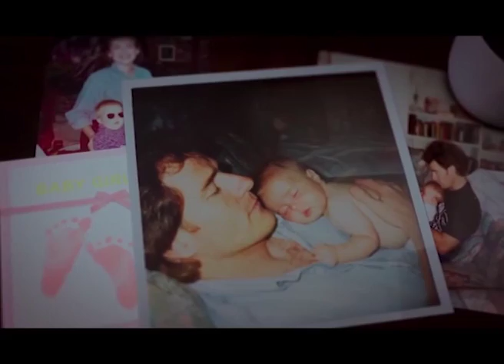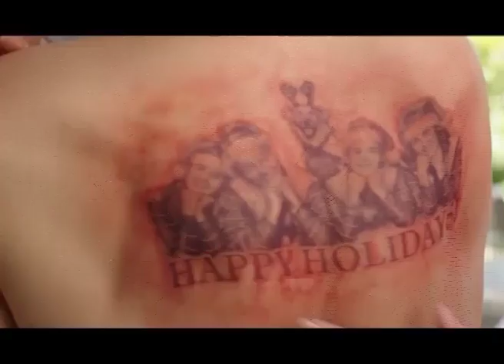Perché Proprio Lui?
Durante le vacanze, Ned, un iperprotettivo ma amorevole padre, va a visitare insieme alla famiglia sua figlia a Stanford, dove incontra il suo più grande incubo: il suo benintenzionato ma socialmente imbarazzante ragazzo miliardario della Silicon Valley, Laird. La rivalità cresce e il livello di panico di Ned raggiunge le stelle quando si trova perso nello scintillante mondo tecnologico e capisce che Laird ha intenzione di farle la fatidica proposta.

    DATA USCITA: 26 gennaio 2017
    GENERE: Commedia
    ANNO: 2016
    REGIA: John Hamburg
    ATTORI: James Franco, Bryan Cranston, Zoey Deutch, Adam DeVine, Megan Mullally, Keegan Michael Key, Griffin Gluck, Andrew Rannells, Casey Wilson, Bob Stephenson